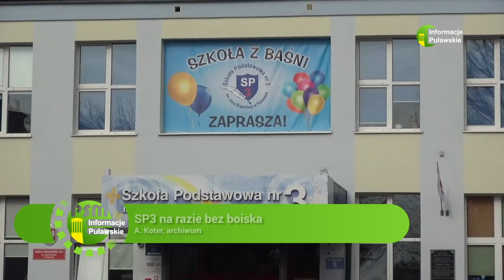20 04 2022 SP3 na razie bez boiska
Wkrótce Miasto ma przygotować nowe warunki.